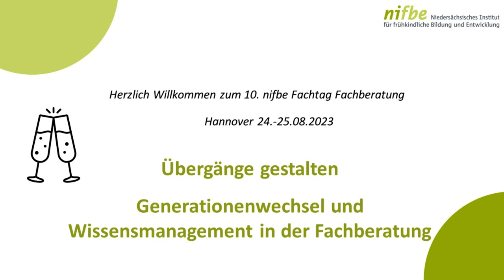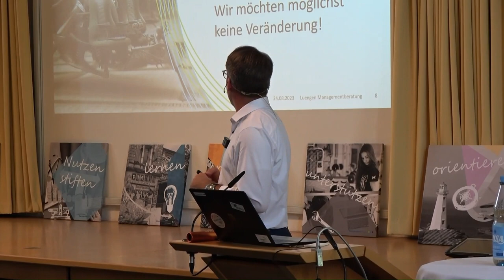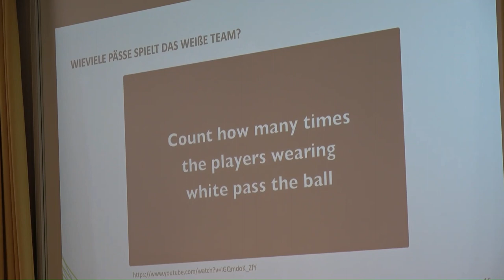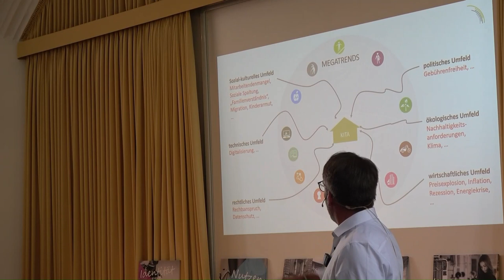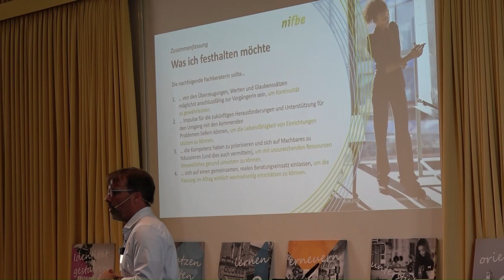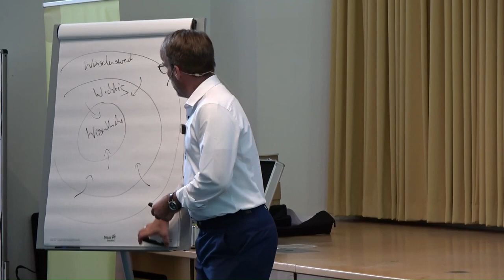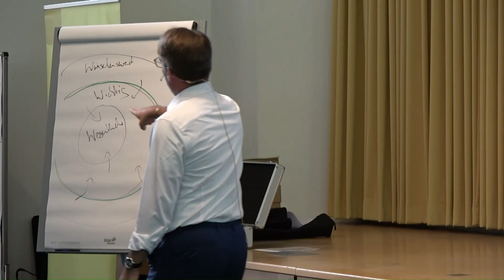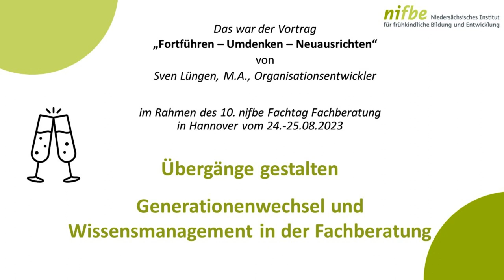"fortführen – umdenken – neuausrichten" - Generationswechsel in der Fachberatung (Sven Lüngen)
In seinem Auftaktvortrag „fortführen – umdenken – neuausrichten“ nimmt der Organisationsentwickler Sven Lüngen den Generationenwechsel in der Fachberatung in den Blick. Nach grundsätzlichen Vorbemerkungen zum Erfolg von technischen wie sozialen Systemen, schlussfolgert er auch im Hinblick auf das Thema der Fachberatung: „Die Eigenschaften eines Systems sind nicht alleine durch die Eigenschaften der Elemente zu erklären“